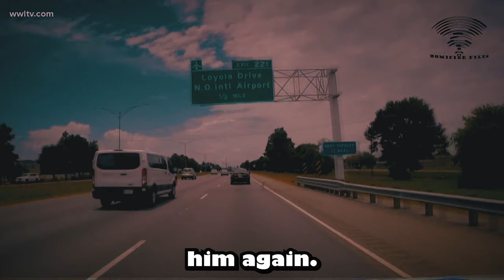Zimbabwean man murders an American 18 year old who rejected him in Louisiana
Dexter Mutongerwa is a Zimbabwean man who was arrested in the United States for the murder of an 18-year-old woman named Angela Molden for rejecting proposal. Police in Louisiana found Molden’s stabbed body in the back seat of Mutongerwa’s SUV while investigating reports of a single-vehicle crash on westbound Interstate 10 in Kenner . Mutongerwa confessed to stabbing Molden, while the two were in Meraux earlier in the night.